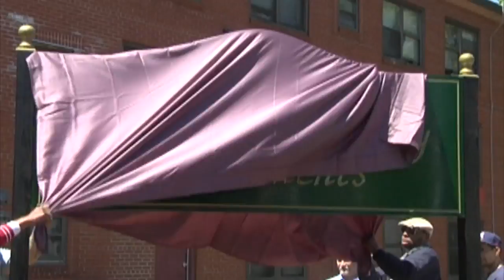Imagine Boston 2030 Forums of the Future "The History and Future of Planning in Boston"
As part of Imagine Boston 2030's ongoing engagement efforts, a series of panel discussions titled "Forums of the Future" are being held to engage local planning experts and community members on how Boston has changed as a city, the role planning has played in shaping it's evolution and how residents can help shape the City's future.  This particular forum was held at the Edward M. Kennedy Institute in Dorchester and is tilted "The History and Future of Planning in Boston."